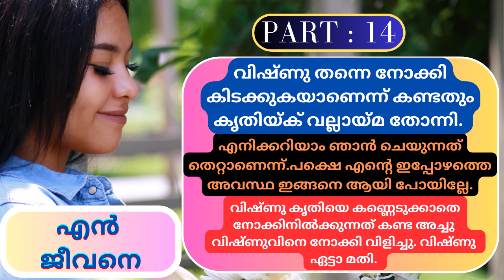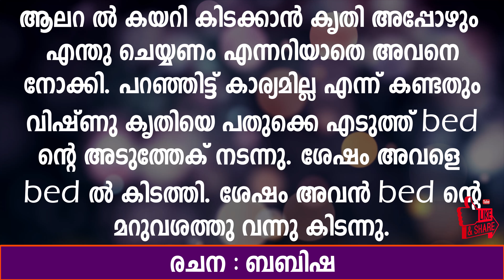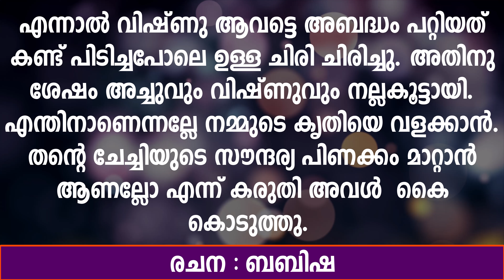En Jeevane | എൻ ജീവനെ | Part : 14 | Malayalam Romantic Story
Querry Solved:
love
love songs
love story
love in 12 hours short film
love nwantiti
love island
love me like you do
love dive
lovely billie eilish
lovely
love after lockup
love yourself
love story indila
love me
love the way you lie
love and thunder official trailer
love and marriage dc
love and marriage huntsville
love and thunder
love after lockup full episodes
love and happiness al green
love and hip hop atlanta
love again
a love so beautiful
a love so beautiful ep 1 eng sub
a lovely day
a lovely night
a love of your own by average white band
a love to last
a love supreme john coltrane
love birds
love bites def leppard
love by chance
love bug kevin gates
love bites
love beyond words ep 1 eng sub
love brain rihanna
love by keyshia cole
love boat full episodes
love ballad ltd
b lovee
b lovee my everything
b lovee iykyk
b lovee type beat
b lovee hit list
b lovee hit list reaction
b loves life
b lovee shottas
b lovee unreleased
b lovee my everything instrumental
love can build a bridge the judds
love come down
love cycle toosii
love countdown nayeon
love cycle
love can hurt like this
love can build a bridge
love crossed ep 1 eng sub
love connection
love countdown
clover high street
c love drama
clover
c lovett
c love tv
c love nwantiti remix
c love tv 2
love death robots
love death robots season 3
love dont change jeremih lyrics
love dose
love dont change
love dive lyrics
love dont live here anymore
love dont cost a thing
love live live
love dont cost a dime
d love status
d lover no more mr nice guy
d love my everything
d love s drama
d love song
d lovely jamie foxx
ad lover ff
d love whatsapp status
d love attar
d love nitavumilia
love express full movie
love edit audios
love em all
love equations ep 1 eng sub
love em all k michelle lyrics
love edits
love english song
love eyelander
love eugenia cooney
love eat kill
e and j
he loves me nigerian movie
e love status
e love j
e love ll cool j
e love me
e love givvu whatsapp status
e love mera hit hit
e lover
e love photo
love faces trey songz
love frequency
love failure songs in tamil
love fool
love for rent episode 1 english subtitles full episode
love frank sinatra
love for rent english subtitles
love frequency 528 hz
f love luh kel
f love sped up
f love slowed instrumental
f love clean trippie redd lyrics clean
f love instrumental 1 hour
f love reaction
f love kakarot
f love too trailer
f love 1 hour clean
f love 10 hours
love game
love grows where my rosemary goes
love galore
love game lady gaga
love grows
love game sped up
love galore sza
love gun
love gun kiss
love guru
g love and special sauce
g love and special sauce my babys got sauce
g love wizkid
g love and special sauce cold beverage
g love krept
g love krept and konan lyrics
g love craig david
g love rodeo clowns
g love gucci mane
g love and special sauce full album
love hurts
love hurts nazareth
love handle workout
love hate letter to alcohol
love handles skillibeng
love hip hop
love hip hop atlanta
love handles workout for women
love hate love alice in chains
love hangover diana ross
h love status
h love m status
h love m
h love on me
h love mera hit hit song download
h loveyatri
h love photo
h love n status
i love u
h love r status
love island 2022
love is
love is weird￼ toosii
love is toosii
love island usa
love in this club
love in the dark
love is an open door frozen
love island series
love is a battlefield
i love rock and roll
i love a mamas boy
i love you lord for your mercy never fails me
i love you like an alcoholic
love jones
love joy
love ju
love jones soundtrack
love just aint enough
love jhene aiko
love jinx react
love john lennon
love jones full movie
love jones trailer
j love status
j love you so
j loves mac 1
j love family
jay love psycho 2
j love mixtape
j love chevy
j love song
j love you baby
j loves asmr
love keyshia cole
love kendrick lamar
love kid cudi
love kiss
love keyshia cole karaoke
love kush
love karaoke
love keyshia cole lyrics
love kendrick lamar lyrics
love kataria
k love 2022 radio songs
k love songs
k love awards 2022
k love radio
k love radio station songs